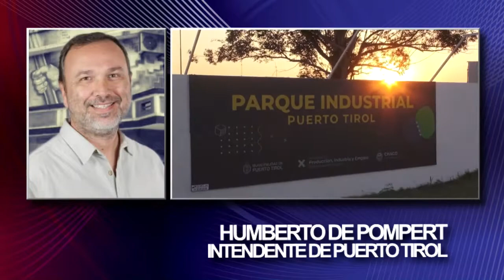PUERTO TIROL HABILITA ACTIVIDADES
El Concejo Deliberante definió nuevas medidas durante la sesión, a pesar de los 57 casos de coronavirus confirmados.

HUMBERTO DE POMPERT - INTENDENTE DE PUERTO TIROL